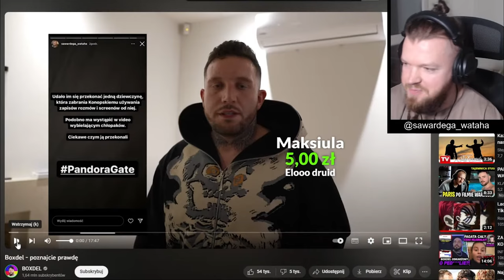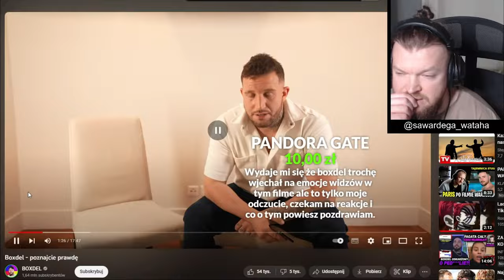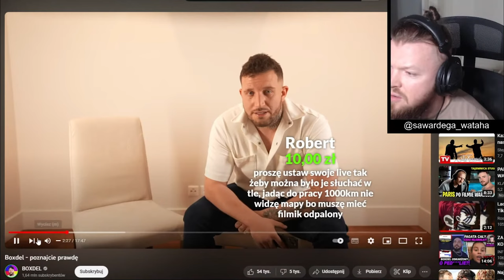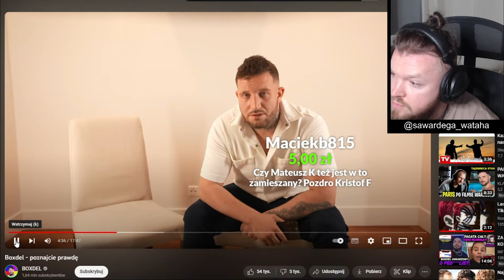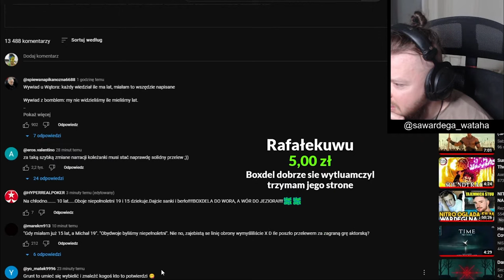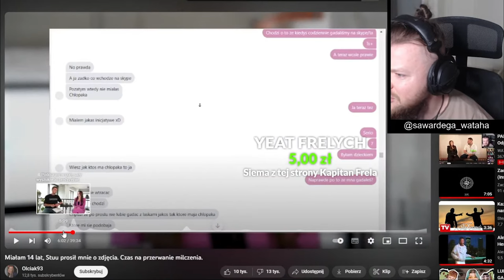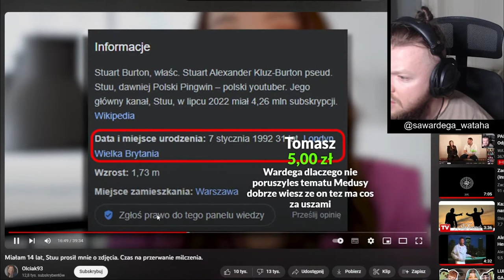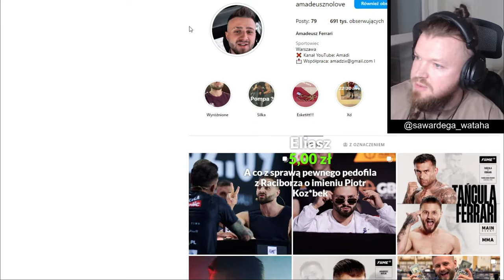WARDĘGA reaguje na ODPOWIEDŹ BOXDELA | DALSZA CZĘŚĆ PANDORA GATE